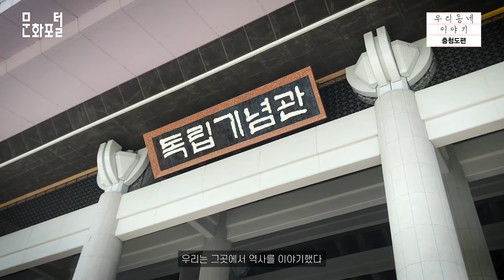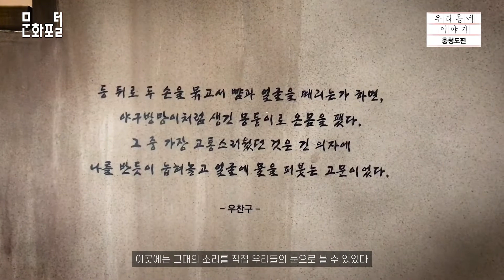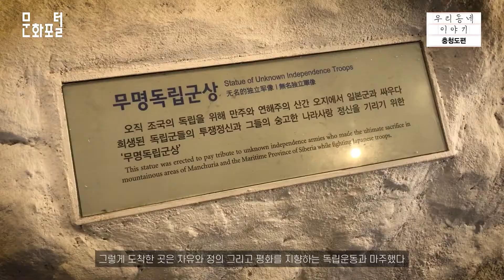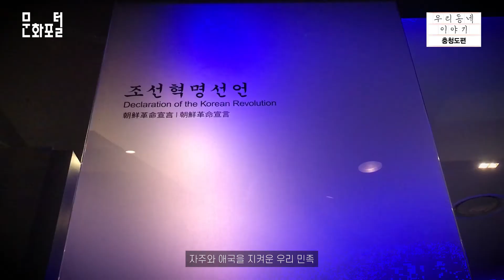[문화PD] 역사 속으로, 독립기념관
일반적으로 사람들은 여름 휴가지하면 어떤 곳을 떠올릴까?
산? 계곡? 아니면 바다?
흔히들 이런 피서지들을 생각할 것이다
하지만 오늘 우리는 조금 특별한 곳으로 떠나보려고 한다

바로 역사속으로.